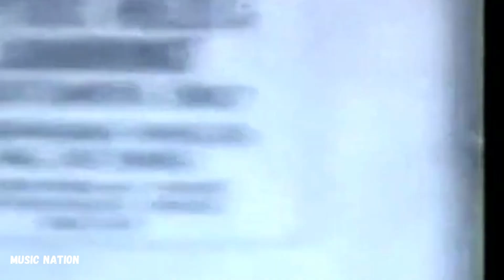Archaic Days - Tommy Guerrero - Music Nation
Melhores Vídeos